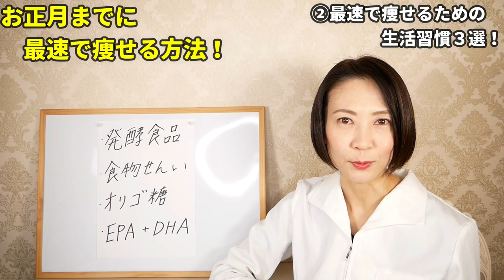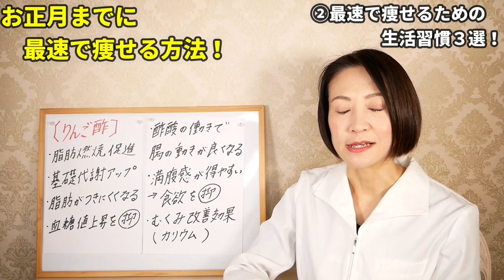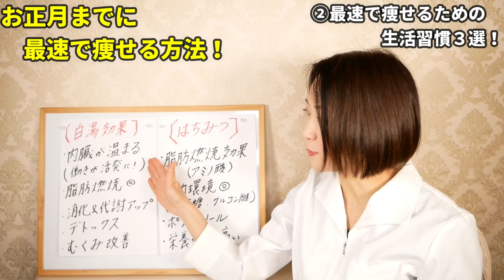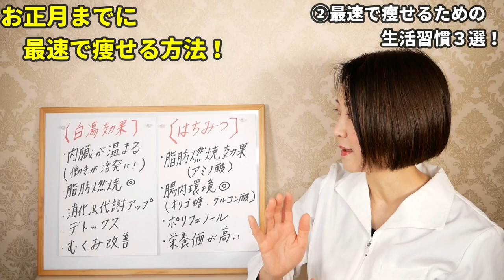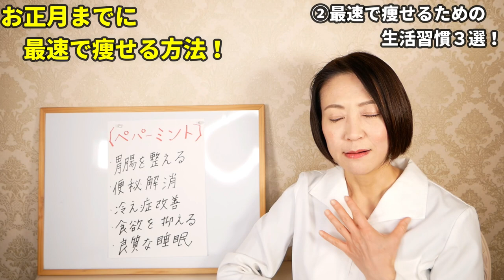【1週間で-3.1kg】お正月までに最速で痩せる方法